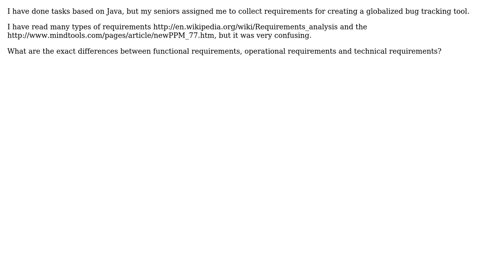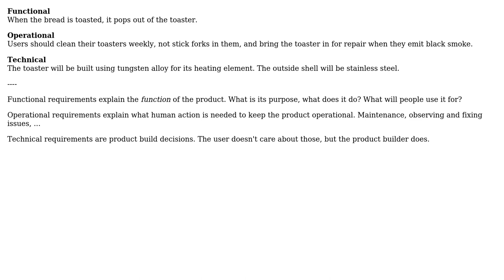What are the differences between functional, operational and technical requirements?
Software Engineering: What are the differences between functional, operational and technical requirements?

With thanks & praise to God, and with thanks to the many people who have made this project possible! | Content (except music & images) licensed under CC BY-SA | Music | Images & others | With thanks to user vijaya kumar user James Anderson user gnat user Flater user Chris Happy user Andyz Smith and the Stack Exchange Network Trademarks are property of their respective owners. You are responsible for your own actions.